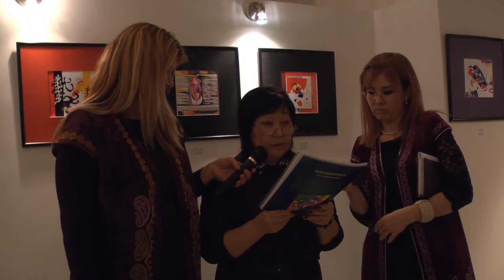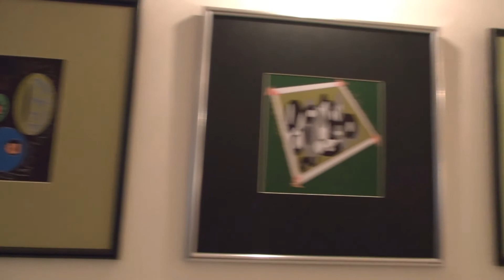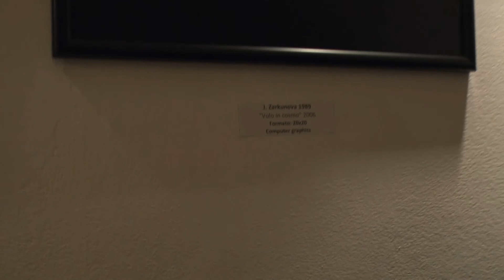Mostra in onore di Jyldyz Zarkunova 22/02/2014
Jyldyz Zarkunova (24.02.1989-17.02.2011)è un'artista giovanissima originaria del Kirghizistan che  con la sua creatività ha lasciato al mondo un patrimonio inestimabile, un'opera d'arte unica.
Le specificità del suo lavoro risiedono non solo nel nuovo utilizzo  della tecnica della "computer grafica" nell'arte per il Kirghizistan  ma  anche  per l' inserimento di  contenuti ideologici nella realizzazione di opere  d'arte di tipo concettuale.
Attraverso questi "fogli grafici luminosi" divenute opere, passano i profondi pensieri filosofici della giovane artista,  che sono trasmessi utilizzando le varie combinazioni di forme e linee sorprendenti con sfumature  e colori contrastanti.
In questi quadri si cantano le melodie della vita sulla terra, come parte integrante dell'universo, esortando l'umanità a trovare l'armonia, con l'ambiente, con la natura e con se stessi.                                                                                           I sentimenti sinceri di una anima giovane si sentono nelle composizioni liberamente costruite in cui forte è il senso di libertà del pensiero e  il volo dei sogni ed in cui sono forti    anche  i riflessi della realtà.
Tutto questo è stato riprodotto  in forma astratta nelle linee intrecciate, complesse e originali, macchie colorate,  incarnando spesso una metamorfosi.
 I lavori di  Jyldyz Zarkunova sono  pieni di  vivida immaginazione; la fantasia con la quale esprime lo stato d'animo con sottigliezza è mistero caratteristico.
Il suo talento si manifesta nella capacità di visualizzare mediante l'utilizzo della computer grafica, idee creative nelle loro composizioni con colori brillanti che trasmettono al pubblico un profondo senso estetico e involontariamente lo inducono a pensare l'universo della vita.
Nelle sue opere incarna l'amore per la patria, il desiderio di bellezza e di bontà, la conoscenza del mondo che sono così necessarie per le generazione più giovani del  Kirghizistan e non solo.  Le opere di  Jyldyz sono un contributo significativo nello sviluppo delle belle arti kirghise, in particolare la computer grafica, e hanno un posto importante nella società moderna.